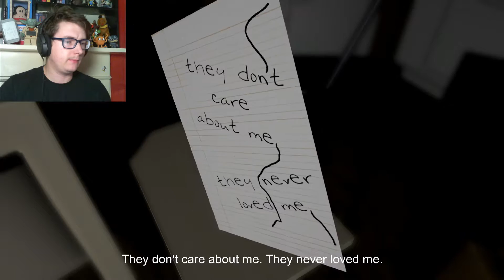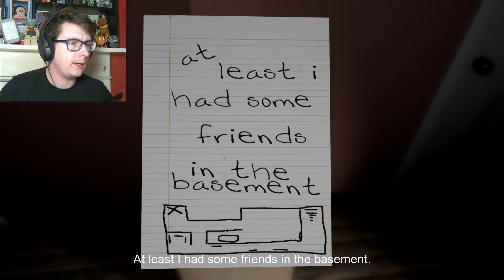MEDIC | EMILY WANTS TO PLAY #1 | DannGamerMan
I got scared so badly I hurt myself!!!

Dann Gamer Man is a British Youtube Gamer from Hull, I play numerous SCARY, TERRIFYING, CREEPY and down right HORRIFYING indie and main stream AAA horror games!!